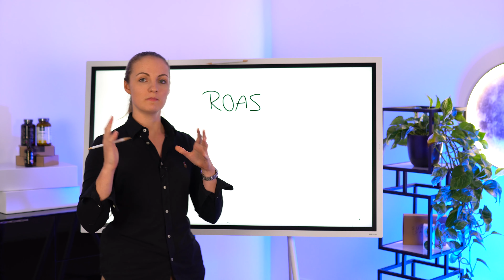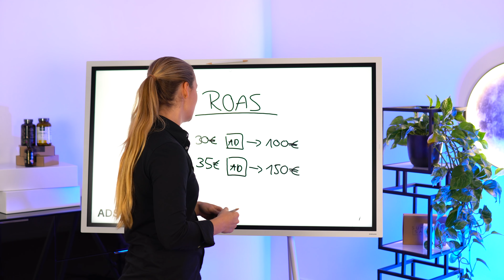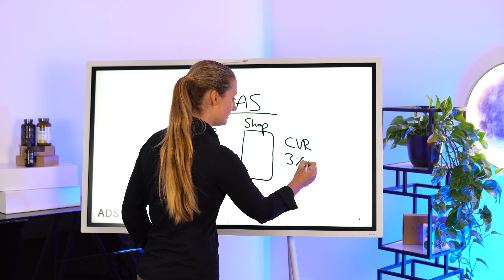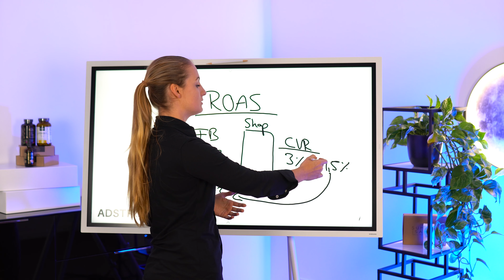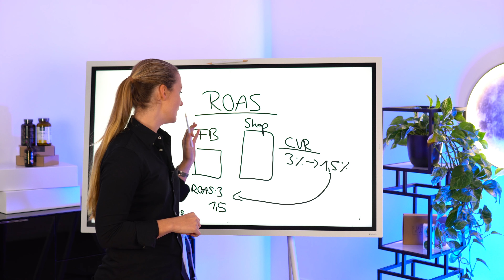ROAS deiner Werbeanzeigen effektiv steigern und mehr Neukunden gewinnen mit Facebook Werbung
In diesem spannenden Video erklärt dir Jana Micus, wie du den ROAS deiner Werbeanzeigen effektiv steigern und mehr Neukunden durch Facebook Werbung gewinnen kannst.

Du hast einen Onlineshop und möchtest profitabel weiter wachsen und richtig gute Werbeanzeigen schalten, die funktionieren?